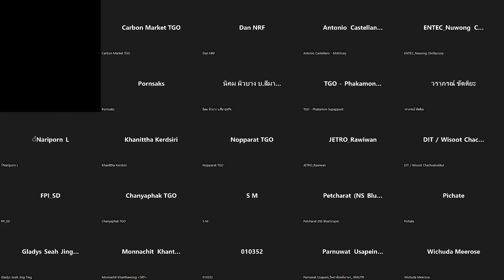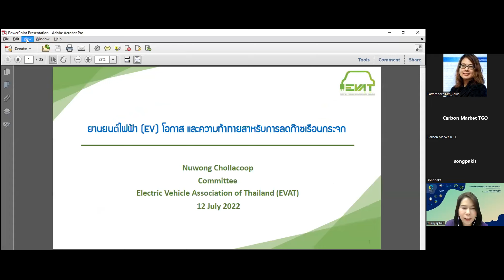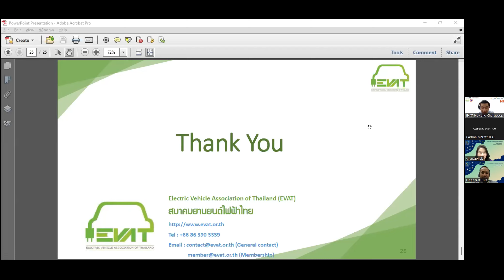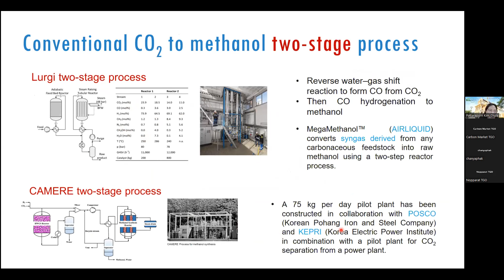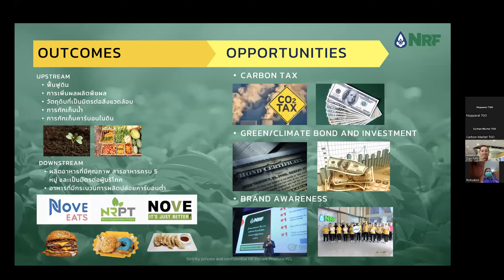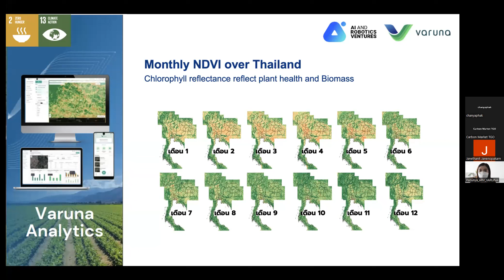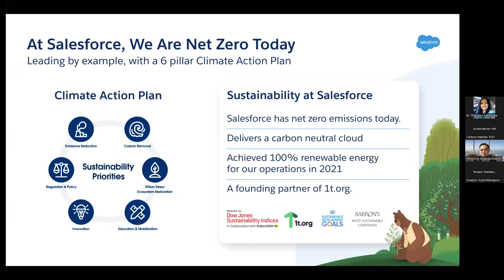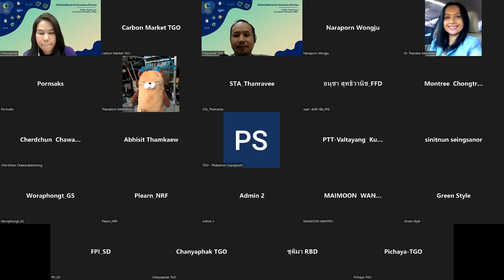การสัมมนาครั้งที่ 4/2565 “เทคโนโลยีและนวัตกรรม”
งานสัมมนาสมาชิกเครือข่ายคาร์บอนนิวทรัลประเทศไทยครั้งที่ 4 “เทคโนโลยีและนวัตกรรม: Innovative Climate Change Technology”
งานสัมมนาในครั้งนี้มีวัตถุประสงค์เพื่อสร้างความรู้ ความเข้าใจให้กับองค์กรสมาชิกเครือข่าย จำนวน 247 องค์กร จากภาคเอกชน ภาครัฐ สถาบันการศึกษา มูลนิธิ สมาคมธุรกิจ และองค์กรระหว่างประเทศ ในประเด็นเกี่ยวกับเทคโนโลยีและนวัตกรรมในการจัดการก๊าซเรือนกระจก เพื่อส่งเสริมการดำเนินกิจกรรมการลดก๊าซเรือนกระจกที่จะสนับสนุนการขับเคลื่อนการดำเนินงานด้านการเปลี่ยนแปลงสภาพภูมิอากาศ และนำไปสู่การบรรลุเป้าหมาย Carbon Neutrality และ Net Zero ของประเทศไทย